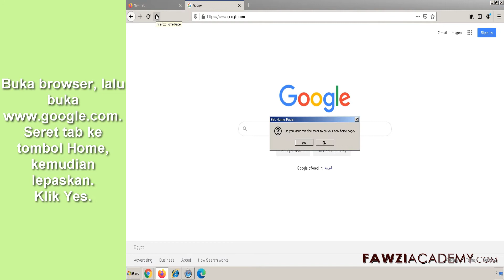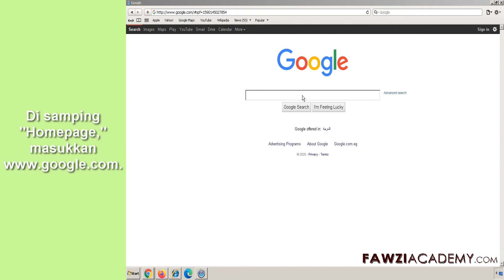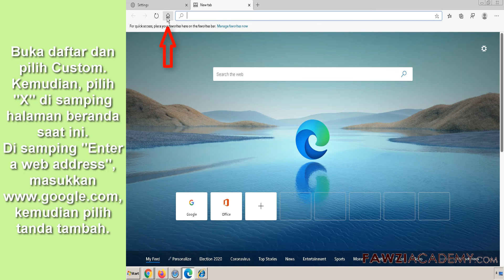IN- Cara Menjadikan Google sebagai halaman beranda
Yo te mostraré . Cara Menjadikan Google Sebagai Halaman Awal Google Chrome , Firefox, Safari, Internet Explorer y Microsoft Edge